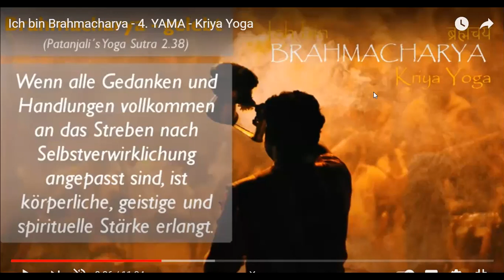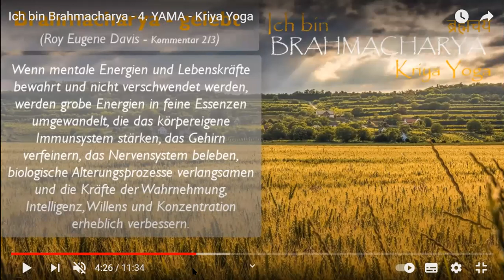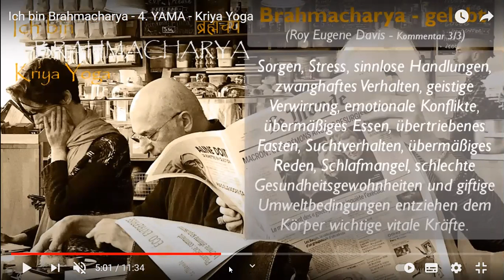weareOMline - Meditiere einfach täglich online (17.01.2021) - Tag 303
Online Meditation in der Kriya Yoga Tradition  - Mitschnitt vom 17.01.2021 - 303. Tag. Beginne den Tag mit einer Meditation und starte gelassen, friedvoll, Selbst-bewusst und zuversichtlich. Bleib gesund.
Täglich um 7.00 Uhr / Dauer ca. 35 Min
Zoom-Meditation beitreten:
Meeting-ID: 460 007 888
Passwort: meditiere

Meditation kann dabei helfen ruhig, friedvoll, gelassen, zuversichtlich, optimistisch und Seelenzentriert zu werden, dem ursprünglichen natürlichen Zustand eines jeden Menschen.
Eine heilsame Erfahrung und hilfreiche Voraussetzung, um auch in schwierige Zeiten gelassen und konstruktiv zu bleiben.

Bleib gelassen und gesund. Und unterstütze andere durch dein Vorbild. Diene und erwarte nichts.
In dieser Meditation wird auch Nadisodana Pranajama, die abwechselnde Nasenatmung geübt. Denke bitte daran dir vor die Hände zu waschen!

Namaste
Walter Berger